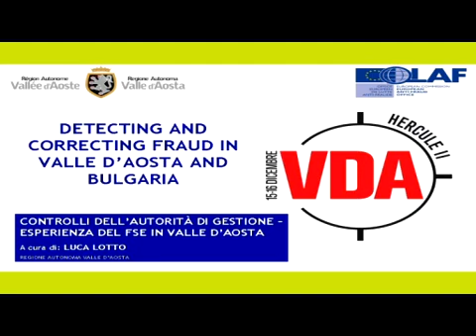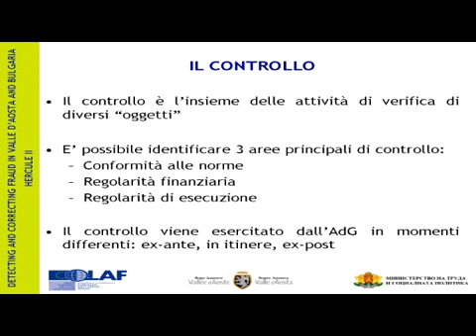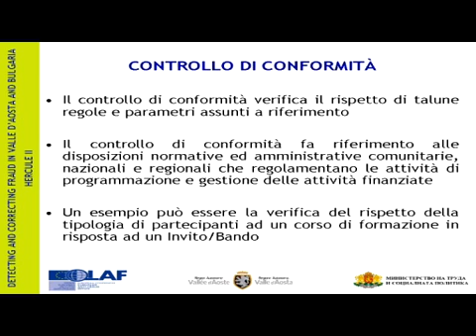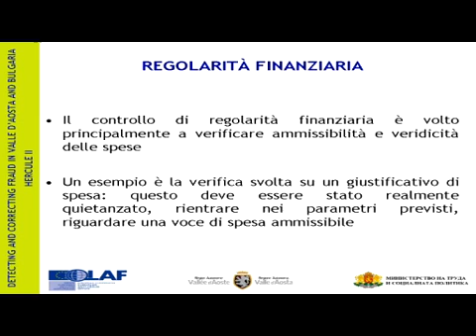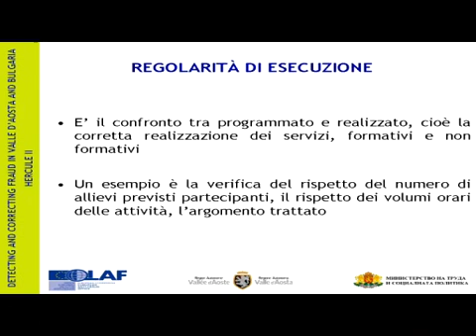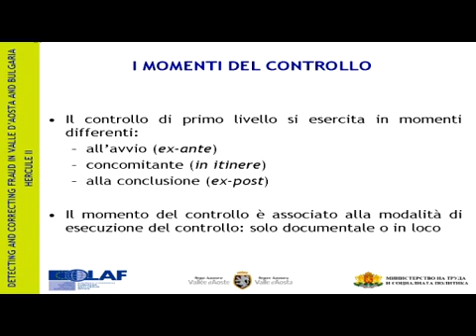Detecting and Correcting Fraud in Valle d'Aosta and Bulgaria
Convegno OLAF Hercule II